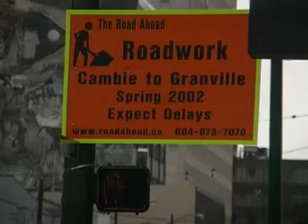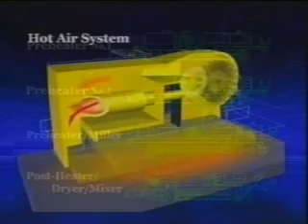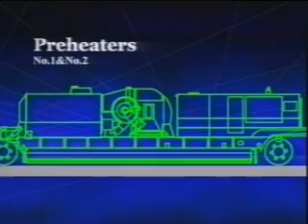Martec AR2000 HIR Asphalt Recycling (Portuguese)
Martec is a leader in manufacturing, design and development of advanced Hot in Place (HIR) asphalt pavement recycling equipment.
Martec's process is a state of the art innovation in HIR and is an economically effective single-step solution for the rehabilitation of all types of asphalt pavement.
The AR2000 Super Recycler is a self-propelled travelling asphalt plant that can recycle 3-4 lane km of road per day at 50mm hot-milling depth without damaging bitumen or aggregate. It produces high quality asphalt with no density segregation or temperature differentials.
Martec's technology contributes to Worldwide efforts in reducing air pollution, decreasing carbon gas emissions, increasing energy efficiency, improving waste management and material recycling while enhancing performance and safety.